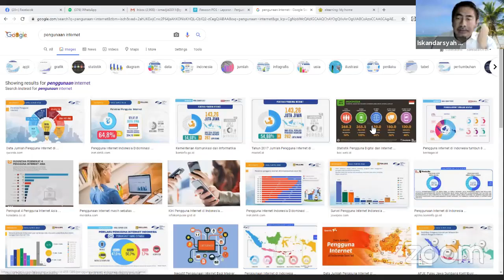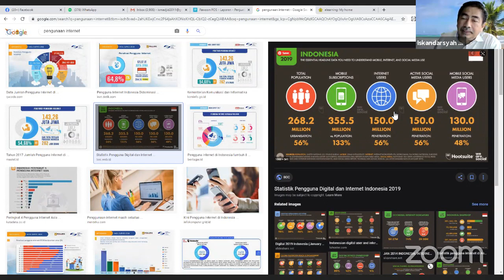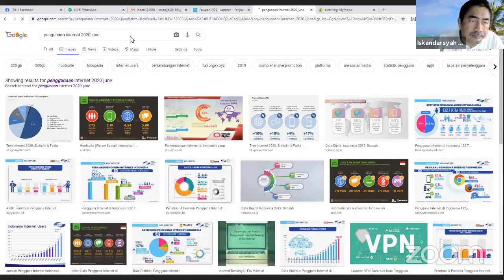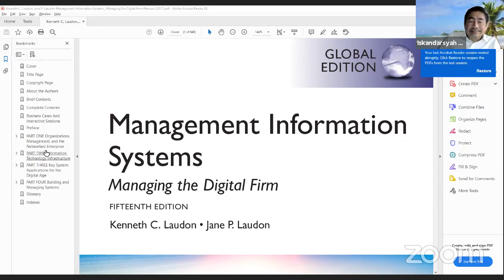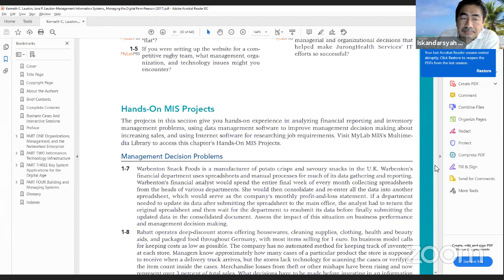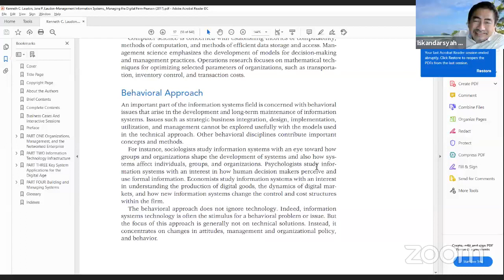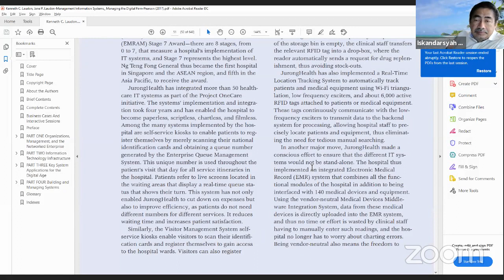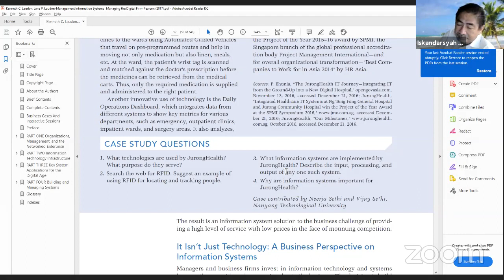MMP607: Sistem Informasi Manajemen